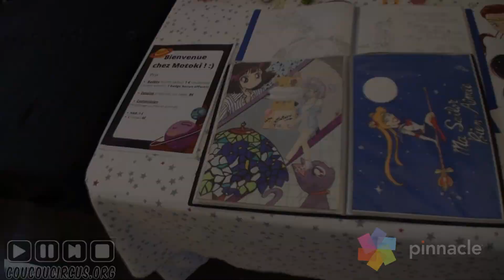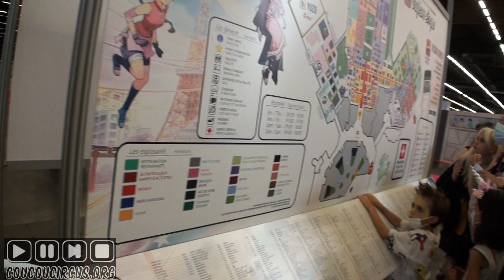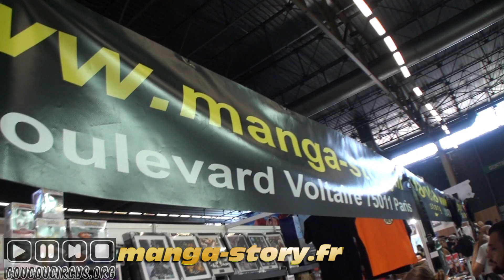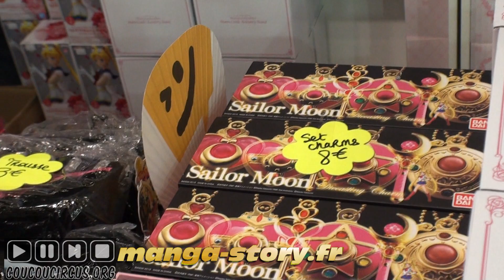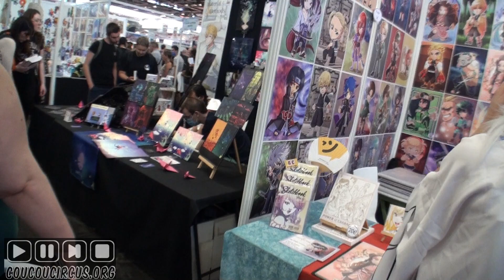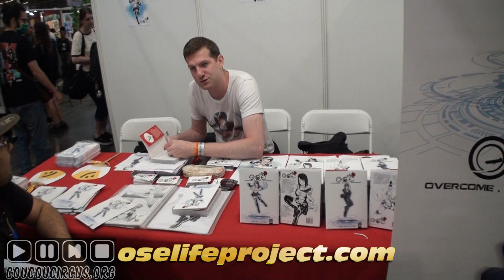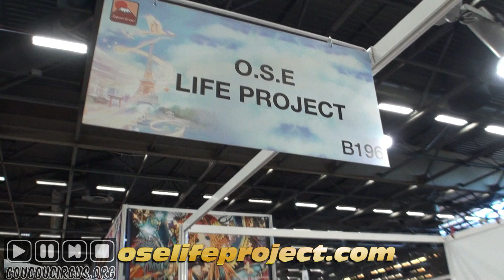Japan Expo 2022 Reportage (4/7) coucoucircus.org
Japan Expo 2022 Reportage (4/7)
Vendredi 15 Juilllet 2022